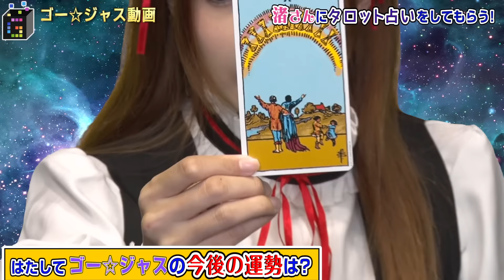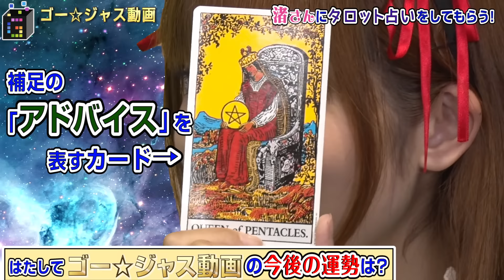【タロット占い】ゴー☆ジャスの今後を占うぞ！チャンネルの行方は・・・!?【GameMarketのゲーム実況】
スマホゲーム内の課金が5％OFFにできるよ☆
出演者：
★ ゴー☆ジャス（宇宙海賊）

※最新情報その他、Twitter、FaceBookにて随時更-新！